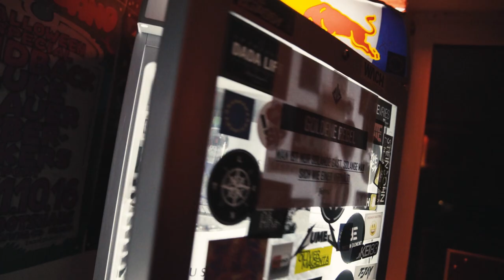LE SHUUK at Bootshaus Cologne & Winterbeats Festival | Recap